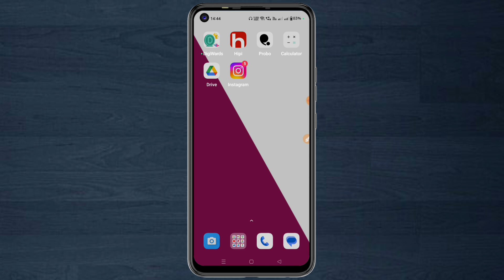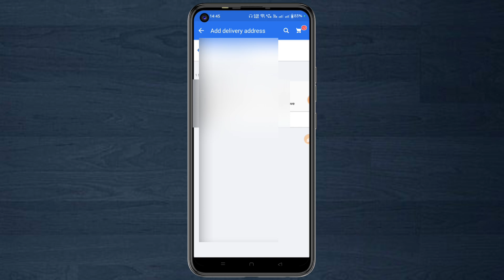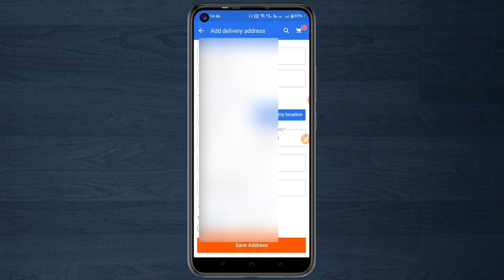Flipkart Me Address Kaise Change Kare | how to change Flipkart address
Dosto aaj ke is video me maine aap sabhi ko bataya hai ki flipkart me apana address kaise change kiya jata hai agar aap janana chaahate ho to is video ko pura jarur se dekhiye ummid hai ye video aap ko pasand aayegi

✪ Your Queries ✓✓